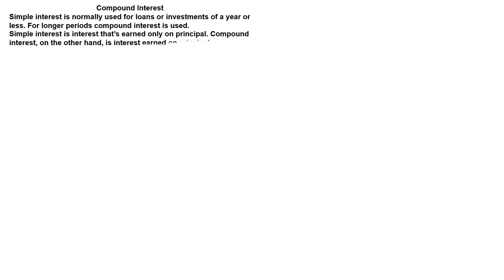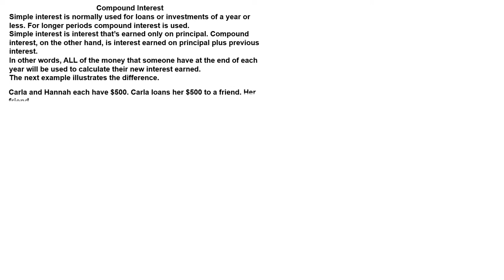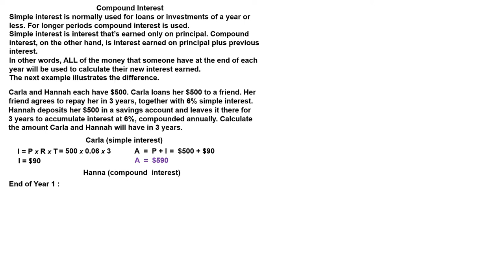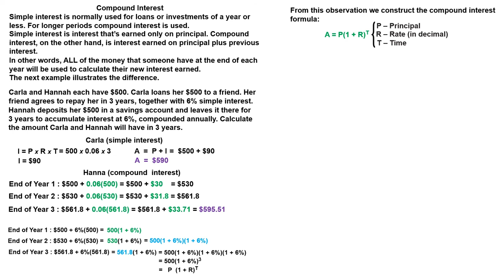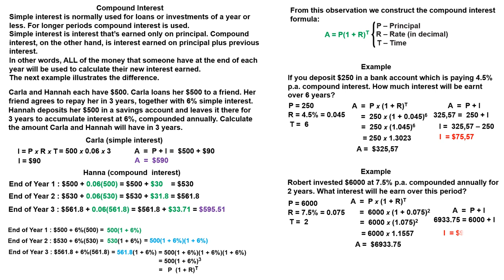Compound Interest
You will learn what is the difference between simple and compound interest, and how to calculate compound interest.